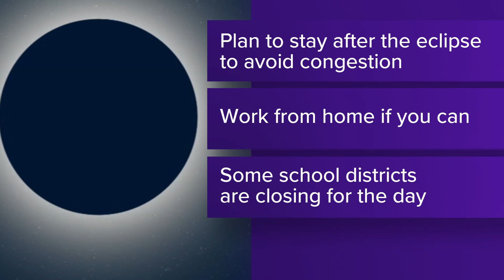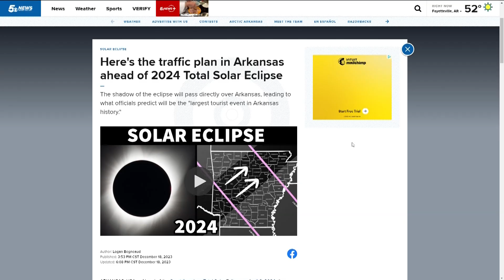What you need to know for I-49's traffic plan during the 2024 Total Solar Eclipse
Several school districts in Arkansas have already announced closures on the day of the eclipse, April 8, 2024, to avoid heavy traffic.